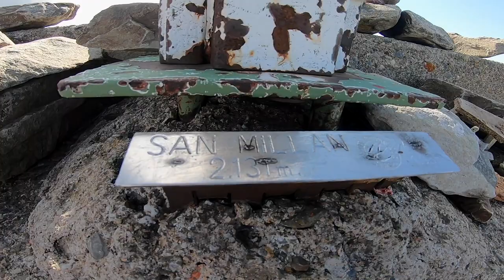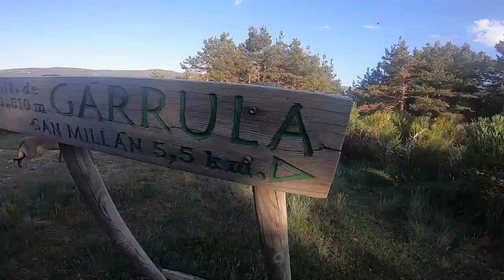Trail techo de Burgos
28 Mayo 2020
Zarcia-Cabeza aguijez-San Millan-Trigaza norte-Garrula-Zarcia
25km 1400±

-Grabado con; GoPro HERO 6